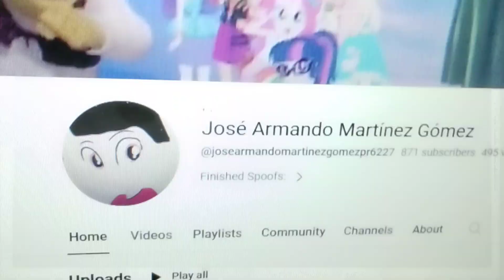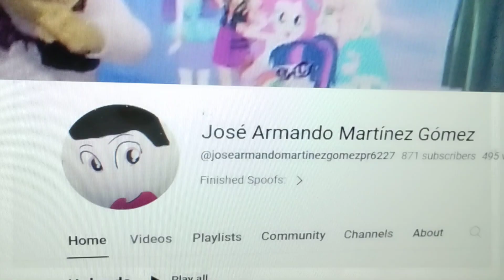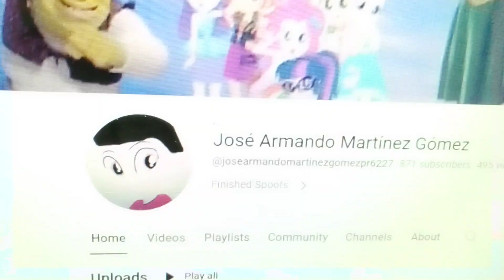toons lnc. part 4